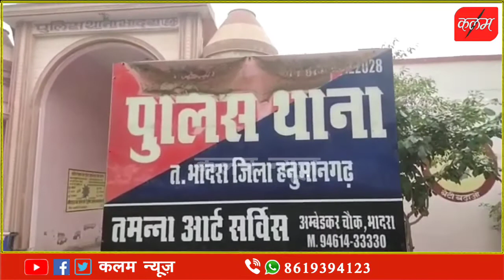भादरा पुलिस ने सूअर चोरों को पकड़ा पर गधे चोरी करने वालों का नहीं लगा है अभी सुराग